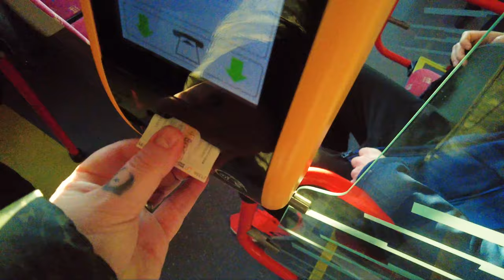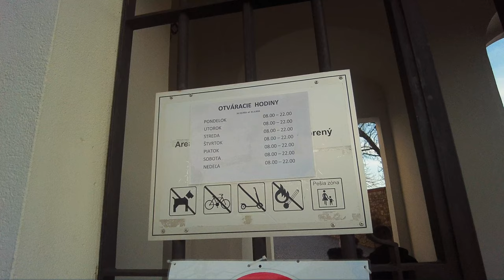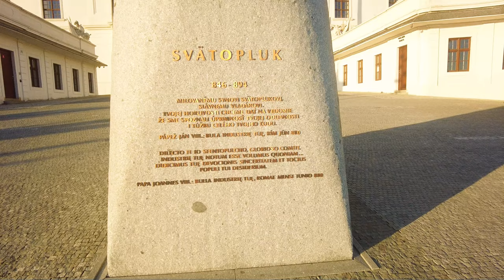Why Bratislava is the COOLEST City You Haven't Visited! 🇸🇰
Discover why Bratislava is the coolest city you haven't visited yet! We took a day trip from Vienna and spent 24 hours on a tour taking a summer walk to discover the downtown area, Hrad castle, Danube river, city centre and the UFO bridge.

This city has so much to offer and we share it with you all in our vlog, so join us as we go walking through the vibrant streets and show you why Bratislava should be on your travel bucket list! 🇸🇰

Time stamps
0:00 Taking the bus to Bratislava Castle
0:26 Arriving at Bratislava Castle bus stop
0:44 Advice for traveling on buses in the city
0:58 Heading to the castle
1:39 Exploring the castle
3:13 Heading to the presedential palace
6:43 Arriving at the presedential palace
7:13 Our thoughts on the city